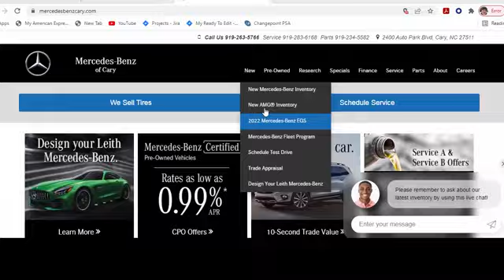New 2025 Mercedes-Benz GLE 350 Cary For-Sale, NC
Year: 2025
Make: Mercedes-Benz
Model: GLE 350
Trim: 4MATIC
Transmission: Automatic
Color: White
Stock #: Z503391
VIN: 4JGFB4FB0SB340482

At Mercedes-Benz of Cary, we strive to make our customers happy. While you are at Mercedes-Benz of Cary, you can see our extensive inventory of new and pre-owned Mercedes-Benz automobiles. We work hard to get you into the vehicle you have always wanted. That new Mercedes-Benz is waiting for you, and we work with a variety of lending sources to make sure you will get the most complete and comprehensive car loan and auto financing package available. We have built a reputation on providing courteous, honest service. Our customers appreciate the way we do business, and we know you will too. We are committed to delivering exceptional service, from the minute you enter our Showroom or Web Site, throughout the life of your vehicle and beyond. We look forward to seeing you in our Dealership, and we hope the information on this website will help you get to know us better.

Address:
2400 AutoPark Boulevard